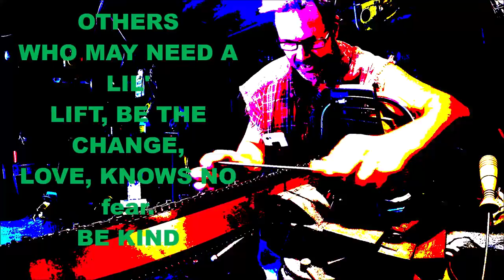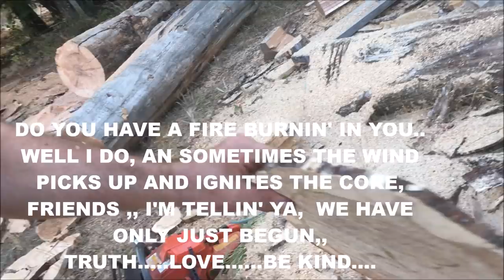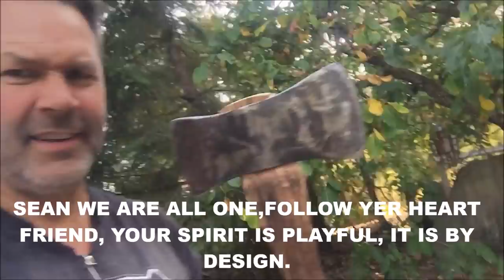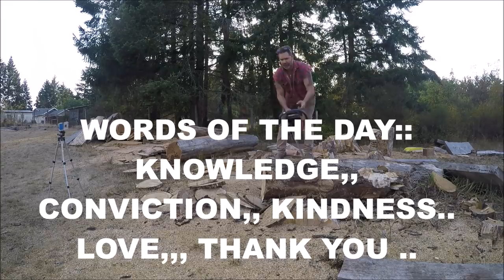HOW TO SHARPEN A CHAINSAW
RUNNING A CHAIN SAW IS FUN , UNEVEN TEETH ARE ACTUALLY NOT A PROBLEM , HERES WHY